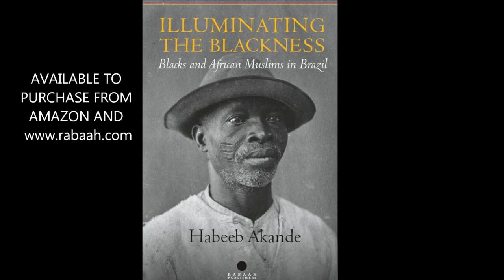Brazilian Women Wanting Muslim Husbands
Shaykh Abdul Hameed Ahmad, imam of the Salvador Mosque in Bahia, Brazil, speaks about the social problem of black Brazilian Muslim women not being able to find Muslim husbands.

Brazil has a growing Muslim population, in which the majority of the Muslims in Brazil are of Arab descent. Unfortunately a number of Afro-Brazilian Muslim women are unable to marry Arab Muslim men due to cultural stigma towards black women, despite Islam permitting marriage between Muslims irrespective of their colour or ethnicity.

Interview conducted by Habeeb Akande, author of Illuminating the Blackness: Blacks and African Muslims in Brazil.